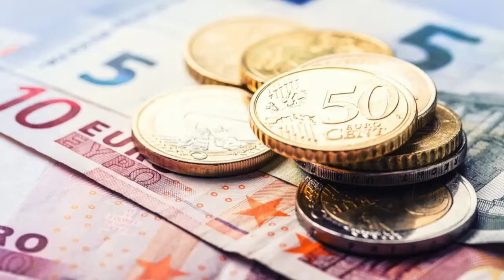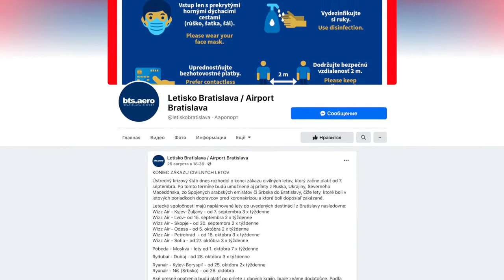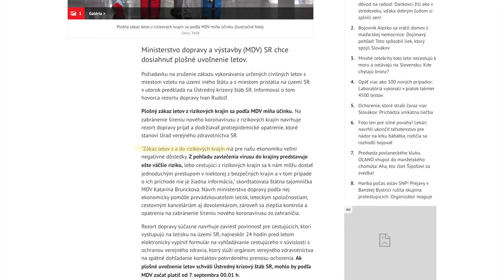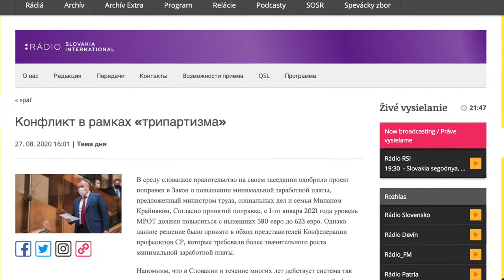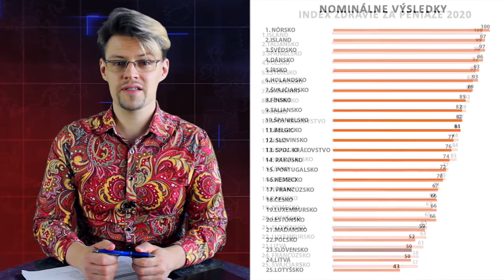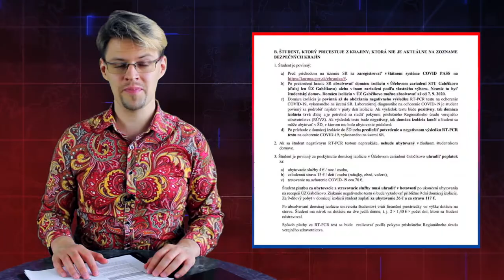СЛОВАКИЯ СЕГОДНЯ 24-30 АВГУСТА/ 03:09 минута - Мотоциклисты Словакии отправились в "Пробег Свободы"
Пробег Свободы 2020 - это около 1500 км. по всей Словакии!
Пробег Свободы 2020 проходил по инициативе мотоклуба «Мотоциклисты Словакии» с 26 по 31 августа с.г.
Это  8-я ежегодная акция  по случаю 76-й годовщины Словацкого национального восстания (СНВ) и 75-й годовщины Победы во Второй мировой войне.
Мотоциклисты  посетили свыше 20-ти словацких населенных пунктов, где расположены мемориальные объекты СНВ, а также солдат и офицеров Красной Армии и 1-го Чехословацкого армейского корпуса, чтобы возложить там венки и цветы, таким образом почтив память павших героев и в очередной раз напомнив общественности об их ключевой роли в победе над фашизмом.
Мотопробег проходил в условиях непростой эпидемиологической обстановки, тем выше его ценность в качестве яркой памятной акции, демонстрирующей солидарность российского и словацкого народов в совместной борьбе с «коричневой чумой».
Главный организатор мотопробега – президент мотоклуба «Мотоциклисты Словакии» Матуш Алекса.

Наши ресурсы:
Сайт Россотрудничество в Братиславе: svk.rs.gov.ru